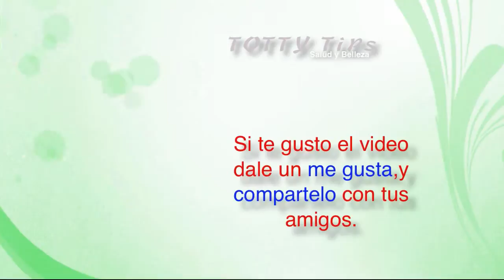Caminata Canina Y de Mascotas Tierrago, Feria de las Flores 2014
Caminata Canina y de Mascotas, Feria de las flores 2014

Caminata Canina y de Mascotas, Feria de las flores 2014, caminata de perros, gatos, y demas mascotas en la feria de las flores 2014 realizada en la ciudad de medellin, por la empresa tierragro.

Si quieres ver mas videos entretenidos, de salud y belleza, motores y entre, visita mi canal totty tips, un saludo para todos, no olvides dejar tu comentario sea bueno o malo y si quieres compartir el video y hasta suscribirte, bye.

 Affenpinscher  Afgano  Airedale Terrier  Akita Inu
 Alaskan Malamute  American Staffordshire Terrier  Barbet  Basenji
 Basset Artesio Normando  Basset Grifón Vendeano  Basset Hound  Beagle
 Bearded Collie  Beauceron  Bichón Boloñés  Bichón Frise
 Bichón Habanero  Bichón Maltés  Bloodhound  Bobtail
 Boerboel  Border Collie  Borzoi  Boston Terrier
 Boxer  Boyero De Berna  Boyero De Flandes  Braco Alemán
 Braco Alemán De Pelo Corto  Braco Alemán De Pelo Duro  Braco De Auvernia  Braco De Saint-Germain
 Braco De Weimar  Braco Francés Tipo Gascuña  Braco Wire Alemán  Bretón Epagneul
 Briquet Grifón  Bull Terrier  Bull Terrier Mini  Bulldog
 Bulldog Frances  Bullmastiff  Ca De Bou  Cairn Terrier
 Cane Corso  Caniche  Cao Da Serra Da Estrela  Carlino
 Chesapeake Bay Retriever  Chihuahua  Chino Crestado Enano  Chow-chow
 Cimarron del Uruguay  Clumber Spaniel  Cocker Spaniel  Cocker Spaniel Americano
 Collie  Collie Pelo Corto  Coonhound  Corgi Galés Cardigan
 Corgi Galés Pembroke  Coton de Tulear  Dachshund  Dobermann
 Dogo Argentino  Dogo De Burdeos  Dogo Del Tíbet  Dálmata
 Epagneul Bretón  Epañeul Azul De Picardía  Epañeul Francés  Epañeul Picardo
 Epañeul Tibetano  Eurasier  Fila Brasileño  Fox Terrier
 Foxhounds  Galgo Espagneul  Galgo Ruso  Golden Retriever
 Gran Azul De Gascuña  Gran Danés  Grifon Belga  Grifón Azul De Gascuña
 Grifón De Bruselas  Grifón Nivernés  Harrier  Hovawart
 Jack Rusell Terrier  Kerry Blue Terrier  King Charles  Komondor
 Kromforlander  Kurzhaar  Kuvasz  Labrador
 Labrel Inglés  Labrel Irlandés  Labrel Persa  Lagotto Romagnolo
 Lebrel Escocés  Lebrel Inglés  Leonberguer  Lhassa Apso
 Maltés  Mastín De Los Pirineos  Mastín Español  Mastín Napolitano
 Montaña De Los Pirineos  Ovejero Alemán  Ovejero Alemán Blanco  Ovejero Belga
 Papillón  Pastor Alemán  Pastor Australiano  Pastor Belga
 Pastor Blanco Suizo  Pastor Catalán  Pastor De Anatolia  Pastor De Beauce
 Pastor De Brie  Pastor De La Llanura  Pastor De Picardía  Pastor Maremmano-Abruces
 Pastor Vasco  Pequeño Azul De Gascuña  Pequeño Basset  Pequeño Brabantino
 Pequeño Labrel Italiano  Pequeño Perro León  Pequinés  Perdiguero De Burgos
 Perdiguero De Pelo Liso  Perdiguero De Pelo Rizado  Perdiguero Dorado  Perro De Agua Irlandés
 Perro De Aguas Espagnol  Perro De Aguas Portugués  Perro De Los Visigodos  Perro De Nutrias
 Perro Del Atlas  Perro Del Faraón  Perro Lobo Checoeslovaco  Pinscher
 Pinscher Enano  Pit Bull  Pit Bull Terrier  Podenco
 Podenco Canario  Podenco Portugués  Pointer Inglés  Pomerania
 Porcelana  Presa Canario  Pug  Puli
 Pumi  Rafeiro Do Alentejo  Ratonero Bodeguero Andaluz  Rhodesian
 Ridgeback Rodesiano  Rottweiler  Sabueso Español  Sabueso Italiano
 Samoyedo  San Bernardo  Schipperke  Schnauzer Gigante
 Schnauzer Miniatura  Schnauzer Standard  Scottish Terrier  Sealyham Terrier
 Setter Gordon  Setter Inglés  Setter Irlandés  Shar Pei
 Shetland Sheepdog  Shiba Inu  Shih-Tzu  Siberian Husky
 Sloughi  Spaniel Clumber  Spaniel De Campo  Spaniel De Sussex
 Spaniel Japonés  Spaniel King Charles  Spitz Enano  Spitz Japonés
 Springer Galés  Springer Spaniel Inglés  Staffordshire Bull Terrier  Terranova
 Terrier Australiano  Terrier De Bedlington  Terrier De Bohemia  Terrier De Dandie Dinmont
 Terrier De Lakeland  Terrier De Manchester  Terrier De Pelo Sedoso  Terrier De Sealyham
 Terrier De Skye  Terrier Inglés  Terrier Irlandés  Terrier Negro Ruso
 Terrier Ruso Negro  Terrier Tibetano  Tosa  Toy Terrier
 Viejo Pastor Inglés  Vizsla  Volpino Italiano  Weimaraner
 Welsh Terrier  Westie  Whippet  Xoloitzcuintle
 Yorkshire Terrier